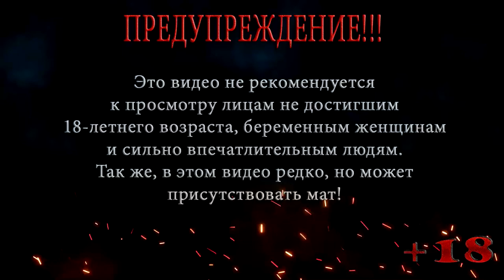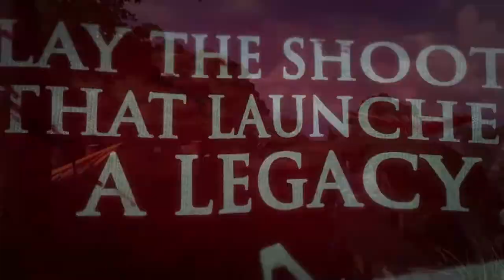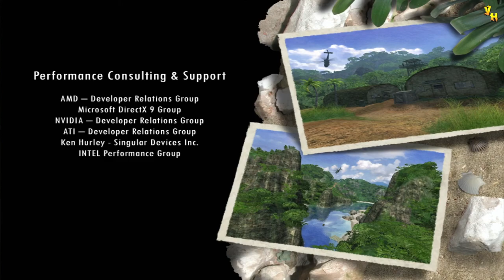FAR CRY ◀ ПРОХОЖДЕНИЕ НА СЛОЖНОМ ◀ СЕРИЯ 4 ◀ ПИРС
Станция связи уничтожена и теперь Джеку нужно пробраться на пирс где его будет ждать Дойл, но на пути у Джека стоит лагерь наемников.

Помощь покупки видяхи Nvidia GeForce RTX 2060 6 gb:
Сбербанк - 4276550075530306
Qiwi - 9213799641